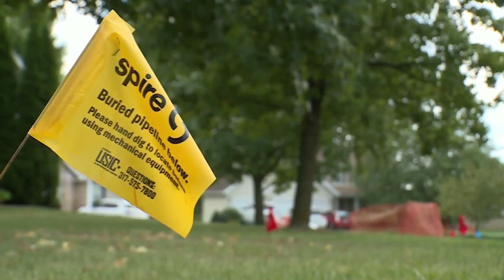Dangers of Digging | Call Before You Start (Part 3)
One common industry practice is to call 811, the “Call Before You Dig” number, to establish the location of any underground utility installations in the work area. Customary local response times.

Prior to excavation and before calling 811, some states require contractors to "white line" the area proposed for excavation. White Line the area by painting white arrows, dashes, dots, or lines in the area the crew will be digging before the locate service arrives.